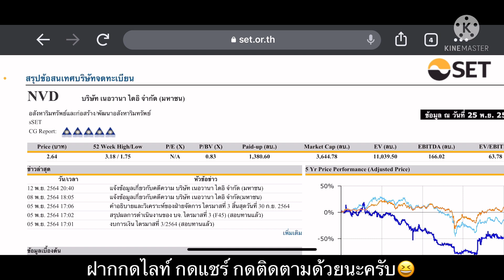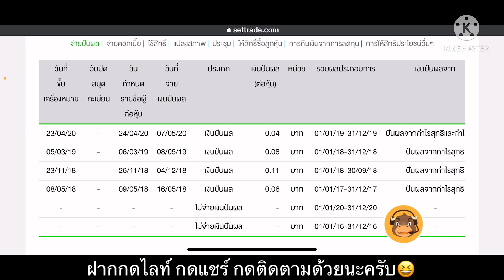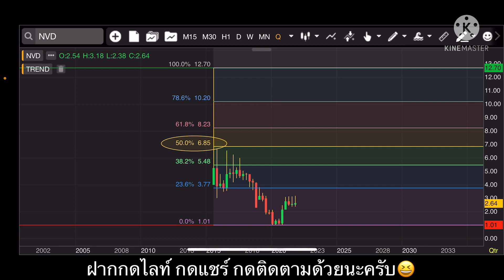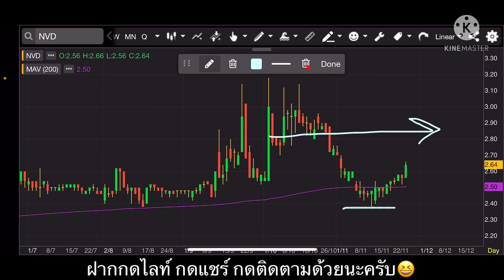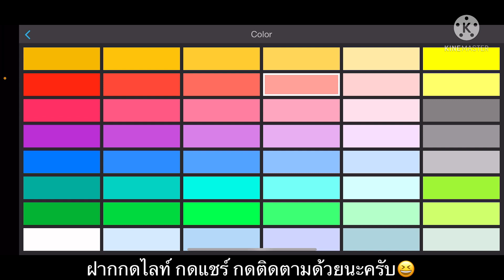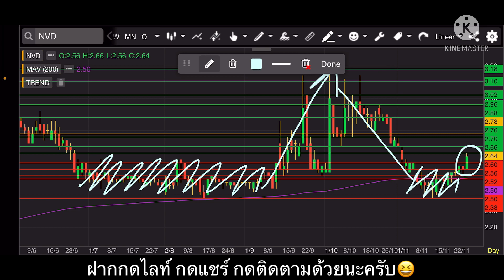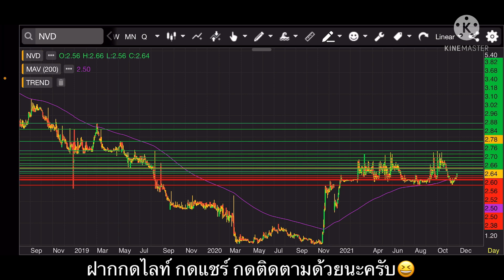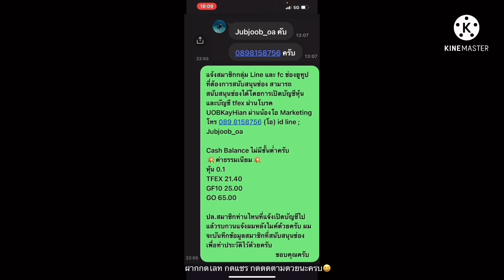EP.818 แผนเทรด NVD จุดแนวรับแข็งแรง‼️พร้อม‼️เบรคกรอบราคา มีโอกาสมองขึ้น‼️